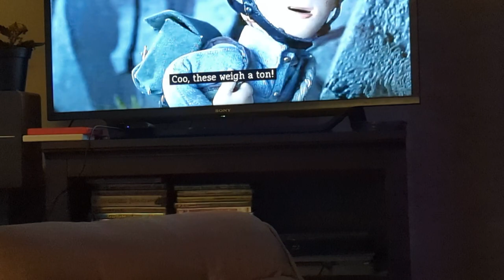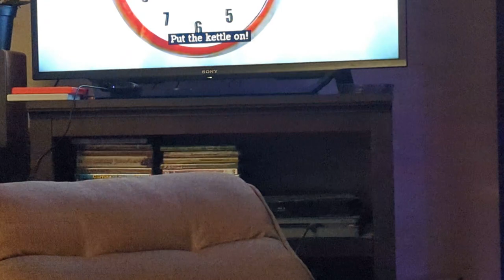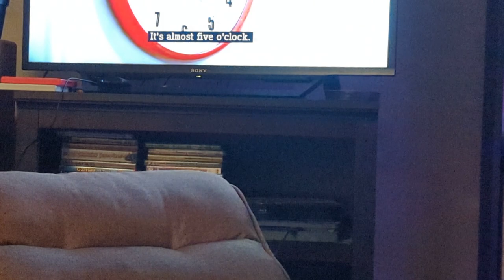Twist of Fate